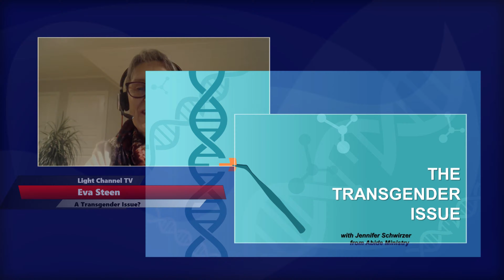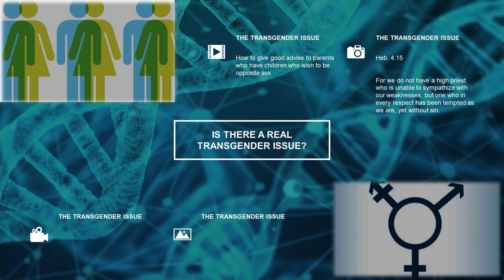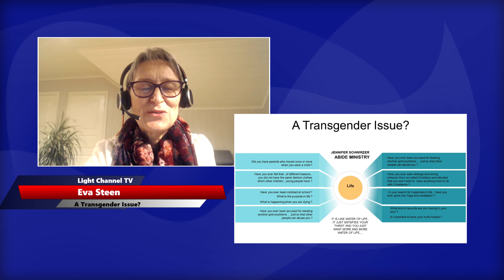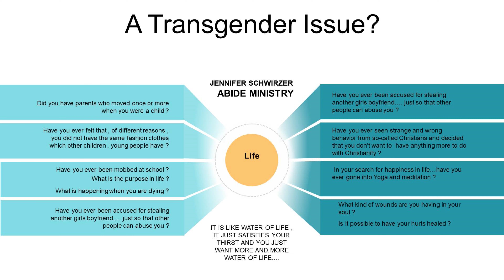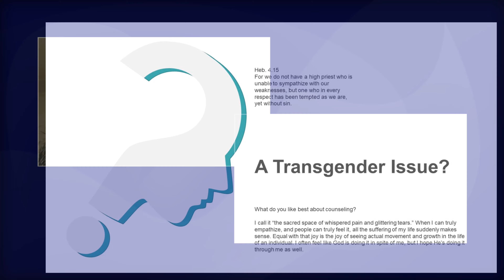The Transgender Issue - Jennifer Schwirzer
There may be different reasons for being transgender.
Listen to what Jennifer Schwirzer, director for Abide Ministry,  has to share about the subject.

For we do not have a high priest who is unable to sympathise with our weaknesses,  but one who in every respect has been tempted as we are, yet without sin. Hebrews 4:15